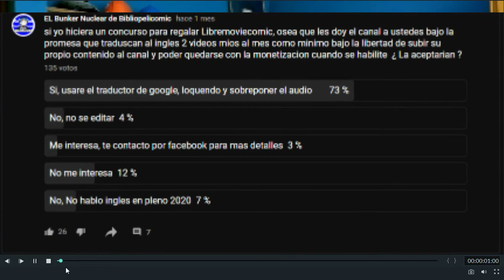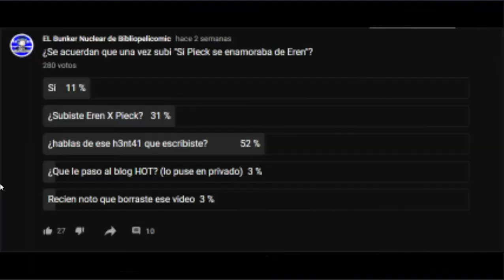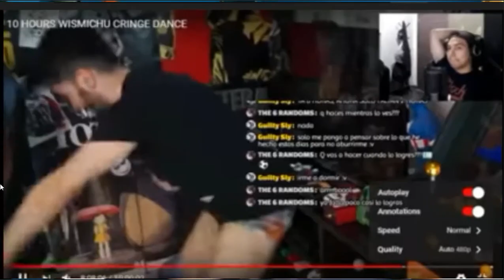ESPECIAL 4000 SUSCRIPTORES: SOBREVIVIENDO A Bibliopelicomic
Hacer un directo reaccionando a mis videos
El que mas tiempo haya reaccionado gana
PREMIOS
Los mismos que los miembros del Canal
FECHA LIMITE
Cuando llegue a los 5000 suscriptores